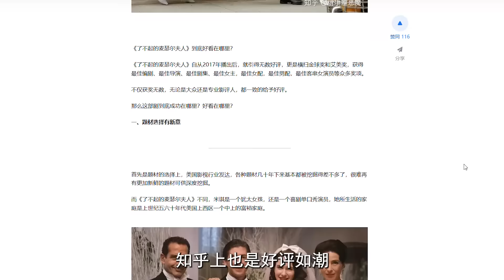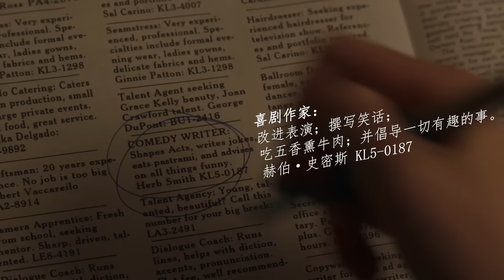一口气看完《了不起的麦瑟尔夫人》第1季：自律的女人有多可怕，结婚四年丈夫从未见过妻子素颜！